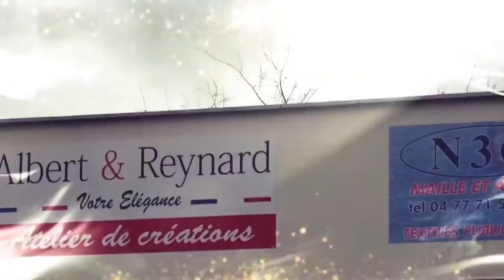Cadeaux Miss Roanne et Pays Roannais